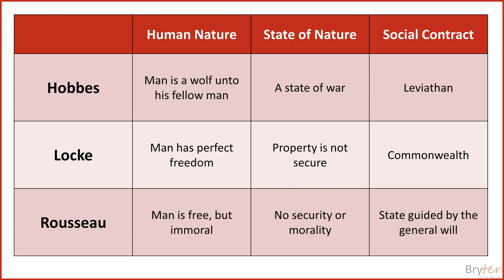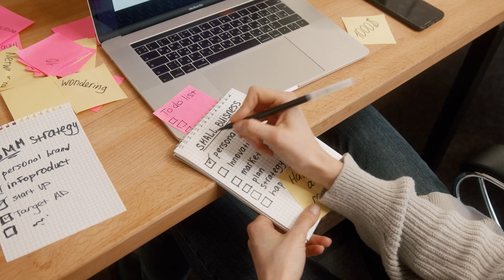Better leadership by using your brain (Neuroscience in Business)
⭐️ 𝐑𝐞𝐦𝐞𝐦𝐛𝐞𝐫 𝐭𝐨 𝐥𝐢𝐤𝐞 𝐚𝐧𝐝 𝐬𝐚𝐯𝐞 𝐭𝐡𝐞 𝐯𝐢𝐝𝐞𝐨, 𝐬𝐨 𝐭𝐡𝐚𝐭 𝐲𝐨𝐮 𝐜𝐚𝐧 𝐞𝐚𝐬𝐢𝐥𝐲 𝐜𝐨𝐦𝐞 𝐛𝐚𝐜𝐤 𝐚𝐧𝐝, 𝐮𝐬𝐢𝐧𝐠 𝐭𝐡𝐞 𝐭𝐢𝐦𝐞𝐬𝐭𝐚𝐦𝐩𝐬 𝐛𝐞𝐥𝐨𝐰, 𝐞𝐚𝐬𝐢𝐥𝐲 𝐫𝐞𝐯𝐢𝐬𝐢𝐭 𝐭𝐡𝐞 𝐬𝐞𝐜𝐭𝐢𝐨𝐧𝐬 𝐲𝐨𝐮 𝐧𝐞𝐞𝐝.

⭐️ 𝗦𝗵𝗮𝗿𝗲 𝘆𝗼𝘂𝗿 𝗲𝘅𝗽𝗲𝗿𝗶𝗲𝗻𝗰𝗲𝘀 𝗮𝗻𝗱 𝗼𝗽𝗶𝗻𝗶𝗼𝗻𝘀 𝗶𝗻 𝘁𝗵𝗲 𝗰𝗼𝗺𝗺𝗲𝗻𝘁𝘀 𝘀𝗲𝗰𝘁𝗶𝗼𝗻! 𝗔𝗻𝗱 𝗼𝗳 𝗰𝗼𝘂𝗿𝘀𝗲, 𝐩𝐨𝐬𝐢𝐭𝐢𝐯𝐞 𝐨𝐫 𝐞𝐧𝐜𝐨𝐮𝐫𝐚𝐠𝐢𝐧𝐠 𝐜𝐨𝐦𝐦𝐞𝐧𝐭𝐬 𝐚𝐫𝐞 𝐰𝐞𝐥𝐜𝐨𝐦𝐞!

Educational neuroscience is an emerging field that brings together research in cognitive neuroscience, educational psychology, education theory and psychology to understand and improve interactions between biological processes and education.

I this video, we explore how some of the principles of 𝗻𝗲𝘂𝗿𝗼𝗹𝗲𝗮𝗱𝗲𝗿𝘀𝗵𝗶𝗽 can be applied to a business context. This video has been designed for those of you in business and leadership positions responsible for creating and supporting high performing teams. We hope it gives you some food for thought regarding your approach to team development and support.

In this video, we will explain four key things that the brain is hardwired to do and explain why they're essential for leaders to consider.

⏲ 𝐓𝐢𝐦𝐞𝐬𝐭𝐚𝐦𝐩𝐬
0:00 Introduction
0:56 Background and business problems
1:56 The theory (Four things the brain is hardwired to do)
3:18 The brain is hardwired to detect treat
4:09 David Rock: The SCARF Model
4:38 The brain is highly social
6:05 The brain is designed to detect patterns
7:26 The brain seeks dopamine
9:06 Summary
10:44 Contact us (and remember to like and subscribe!!)

Bryter Training specialise in bespoke training and organisational development programs for executive leadership, commercial, HR, and sales professionals.

We believe that training and organisational development should be clearly aligned with business strategies and outcomes should have clear KPIs, a measurable return on investment (using objective measures), and be created in such a way that they can be integrated and supported long term. We do this through formal education and direct experience in educational neuroscience, psychology, and business administration.

We take pride in providing services that are measurable and aligned with a strategic goal. We work with you to understand your objectives, then analyse the skills, knowledge, and behaviours needed to achieve them. Our next step is to create unique, tailored training programs, coaching, performance management, change management, and organisational development strategies which create measurable results.

Not sure what you need? Let's catch up to explore options!